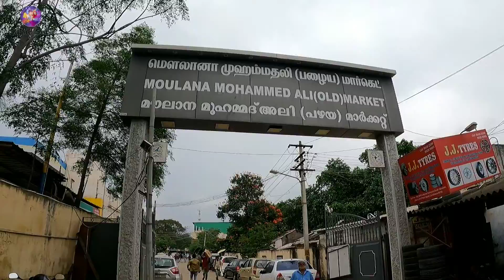ഇവിടെ കിട്ടാത്ത ഒന്നുമില്ല |coimbatore old market